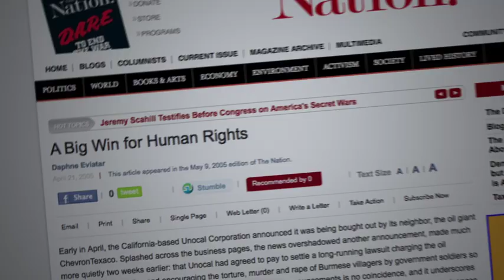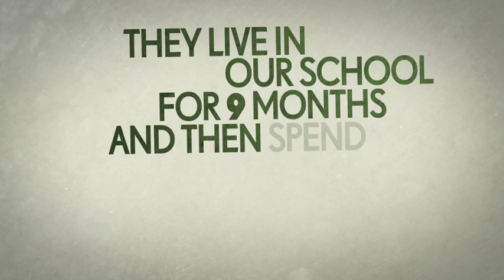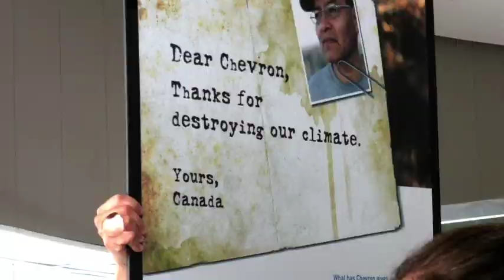Shifting the Balance of Power in the Global Economy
This short film provides an overview of the work of EarthRights International.

EarthRights International (ERI) is a nongovernmental, nonprofit organization that combines the power of law and the power of people in defense of earth rights. We specialize in fact-finding, legal actions against perpetrators of earth rights abuses, training grassroots and community leaders, and advocacy campaigns. Through these strategies, ERI seeks to end earth rights abuses, to provide real solutions for real people, and to promote and protect human rights and the environment in the communities where we work.